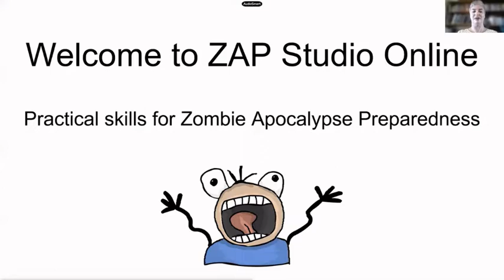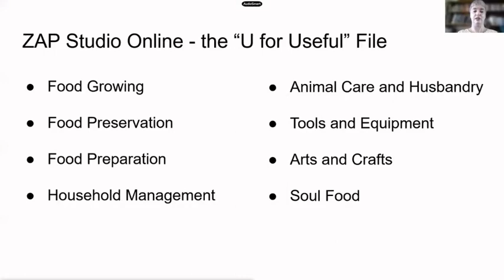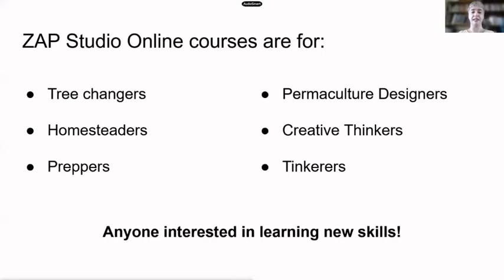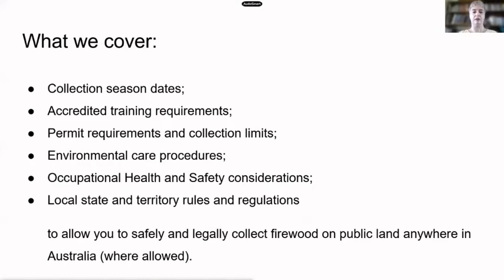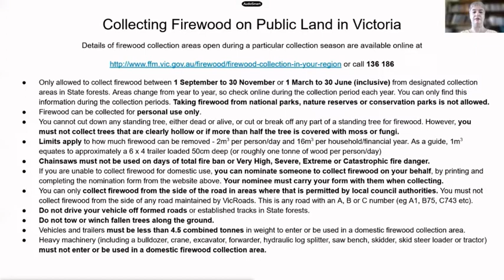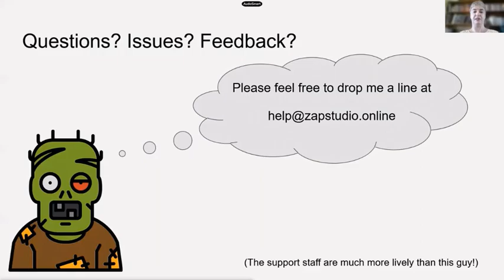When, Where and How to Collect Firewood for Domestic Use in Victoria, Australia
All the rules and regulations for Victoria, Australia covered where, when and how to collect your own firewood for domestic purposes. Presented by Ceilidh Meo of ZAP Studio

- Self Sufficiency Skills for Zombie Apocalypse Preparation.